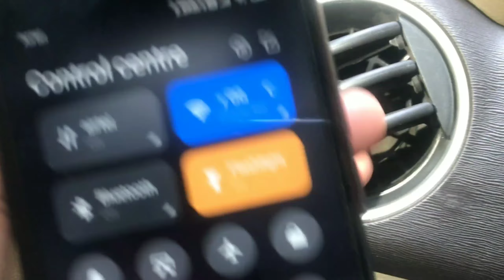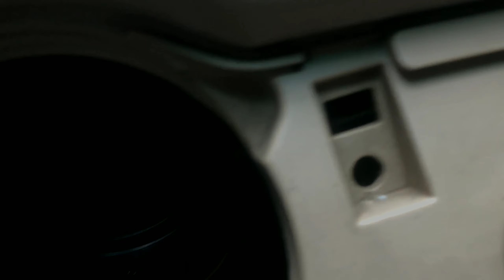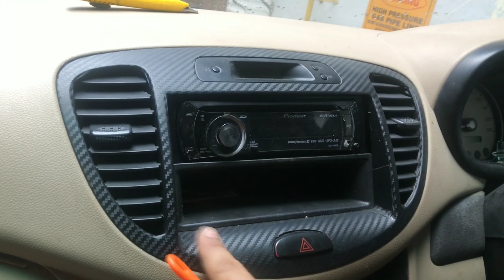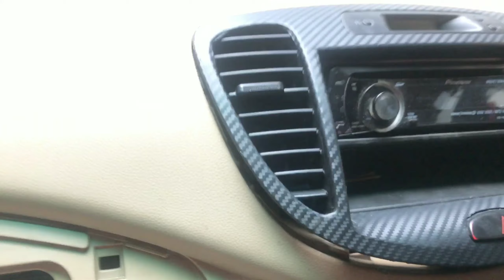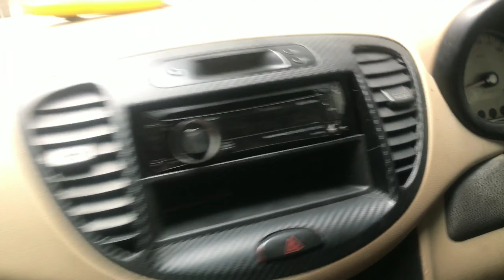How To Clean Car AC Vents | Hyundai i10 Ac vents' cleaning | Clean your car AC vents at home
Simply watch amd learn easy process of cleaning your car AC vents without any special tool or specific cleaner..